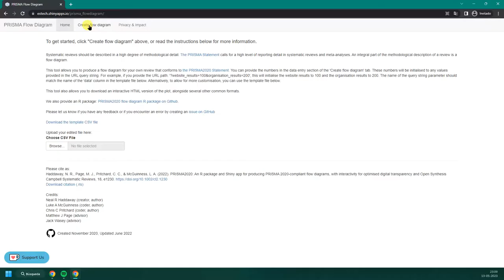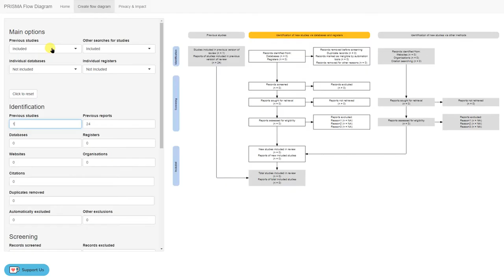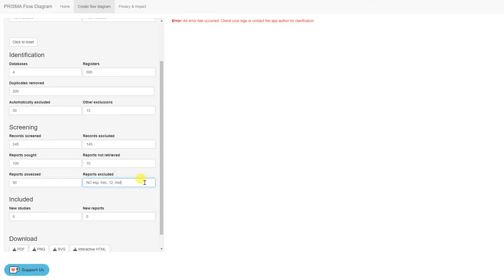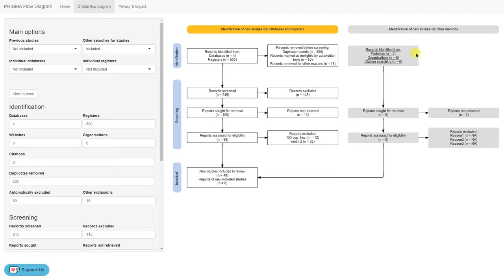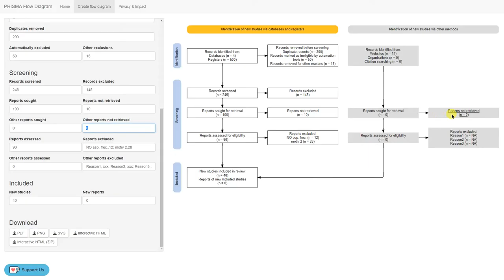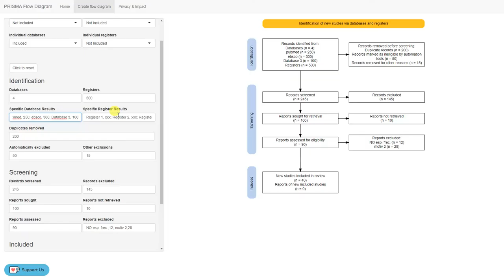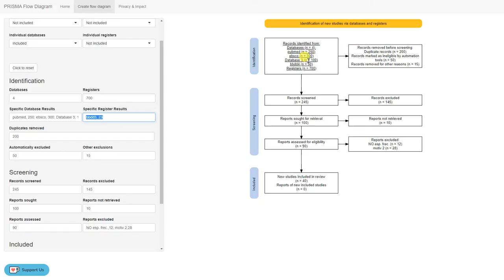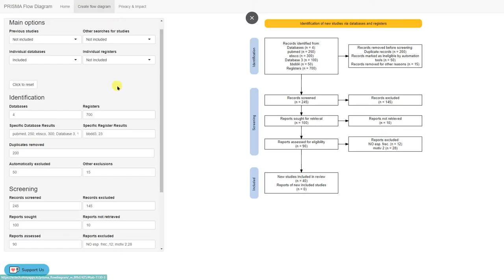[POR LAS RAMAS] Flujograma con recomendaciones PRISMA. Rápido y explicado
La declaracion PRISMA 2020 para la escritura de revisiones, sugiere incluir un flujograma del proceso de filtrado de artículos (a veces referido como cribado)